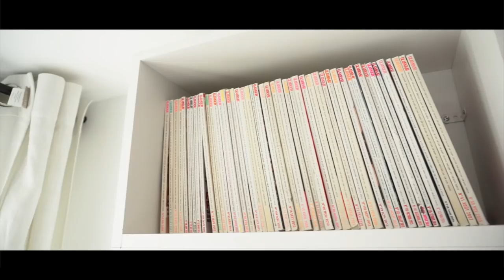Bienvenue chez moi ! (Apartment Tour)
Je ne voyais plus le bout de mes travaux ! Je désespérais même de réaliser cette vidéo...
Mais voilà, après avoir acquis mon premier appartement il y a deux ans, y avoir emménagé il y a un an, c'est seulement maintenant que je peux vous dévoiler mon intérieur, décoré. Les travaux ont pris bien plus de temps que prévu...

Vous trouverez les liens de tout le mobilier et produits que je cite dans la vidéo, et même d'autres éléments que je n'ai pas évoqué.

Merci à Audrey, sur qui j'ai pu compter pour m'aider à restaurer cet appartement ! Elle est de très bon conseils (si vous êtes novices comme je le suis dans ce domaine), et très professionnelle :

➖ SALON➖

Fauteuil, Westwing ou Drawer (Je vous conseille de vous y inscrire, vous avez régulièrement accès à des ventes privées très intéressantes !)

Guirlande dans son bocal, Ikea

Miroir, Ikea et sa peinture dorée, achetée sur Amazon

Rideaux en lin blanc (dans le salon) et gris (dans la chambre), AMPM :

➖ CHAMBRE➖

Lit et ses rangements, Ikea

Guirlande lumineuse dans la chambre, Ikea

Serviettes de bain, Ikea
Tapis de bain, Ikea